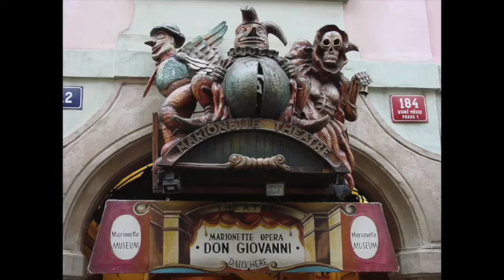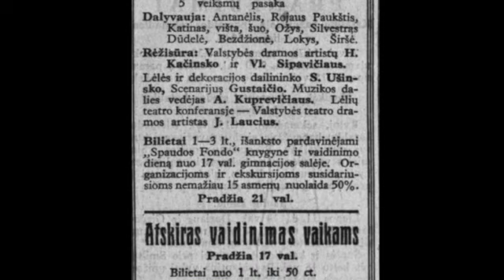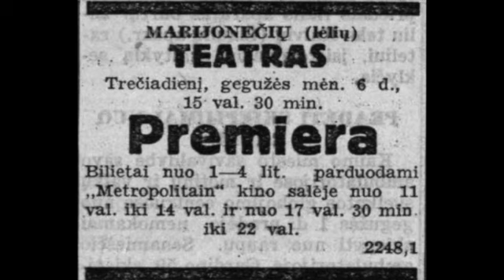ERGO SUM Nr. 2 Marionečių TEATRAS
Rubrika "...ergo SUM" - apie Stasio Ušinsko gyvenimo, kūrybos momentus, šioks toks akiračio praplėtimas tiems, kurie nėra pakankamai susipažinę su juo, nestudijavo meno istorijos.
Pokalbiai apie Ušinską.
::: Stasio Ušinsko Muziejus